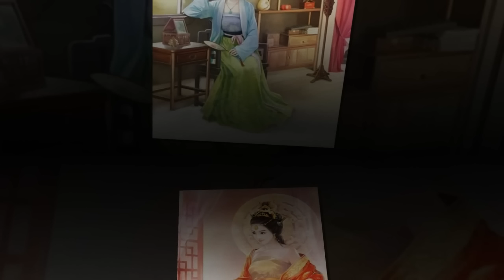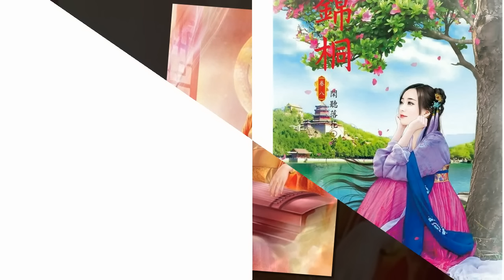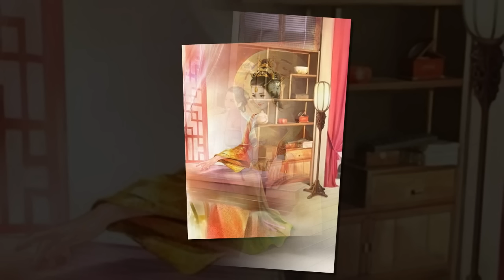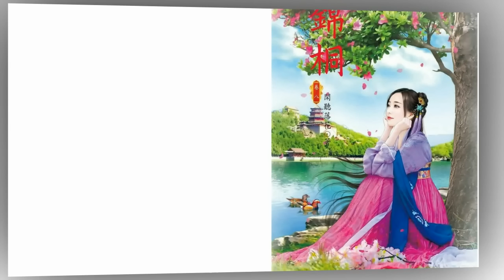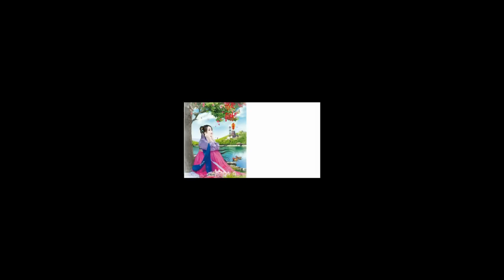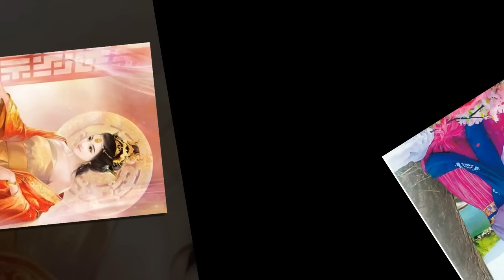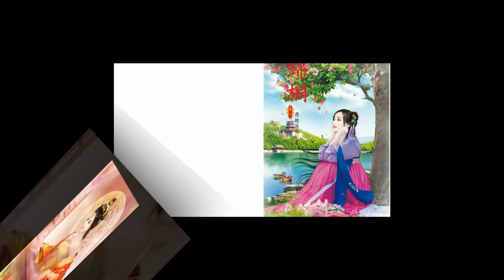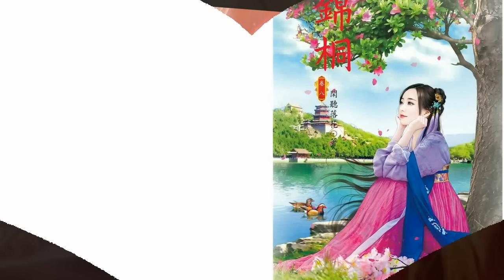Tập 5 | Nông Môn Trưởng Tỷ Có Không Gian | Xuyên Không| Điền Văn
Bạn đang đọc truyện Nông Môn Trưởng Tỷ Có Không Gian của tác giả Tam Táo. Cha mất tích, nương ngu dại, đệ đệ muội muội gầy trơ xương, Cố Vân Đông hơi thở thoi thóp chỉ cảm thấy đau cả răng.
Không có biện pháp, vén tay áo lên chính là làm. Làm buôn bán, mở cửa hàng, mua ruộng tốt, Cố Vân Đông làm đến hô mưa gọi gió, nếu bên cạnh không có người như hổ rình mồi muốn đem nàng cưới về nhà, nàng đều có thể lên trời cao.

Nếu yêu thích truyện ngôn tình, bạn có thể đọc thêm Yêu Thần Thái Cổ Hắc Long hay Cẩm Đường Xuân.